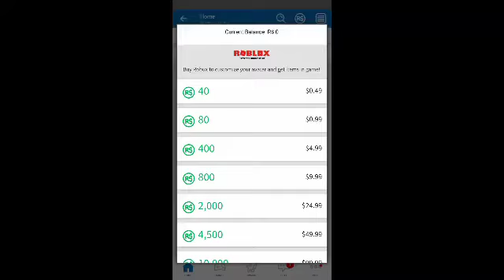No robux (139 Subscribers special)